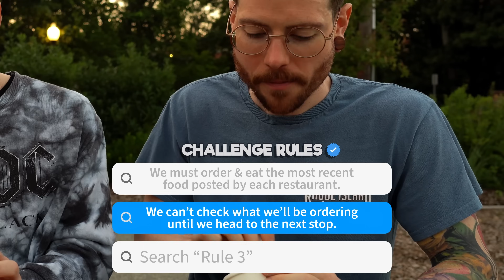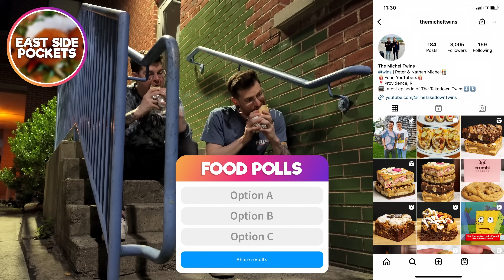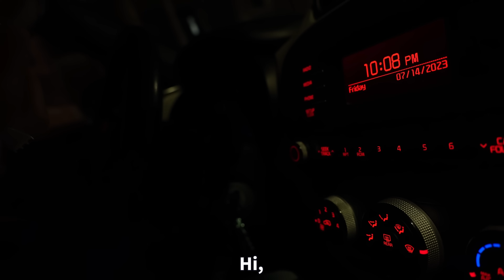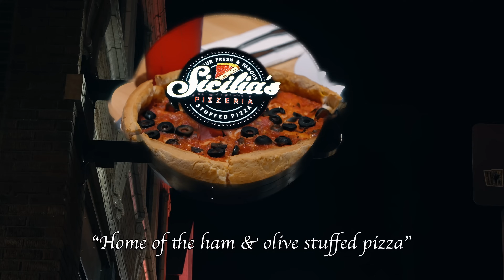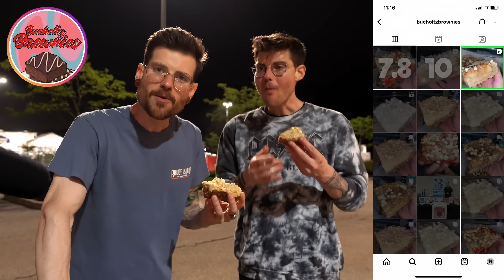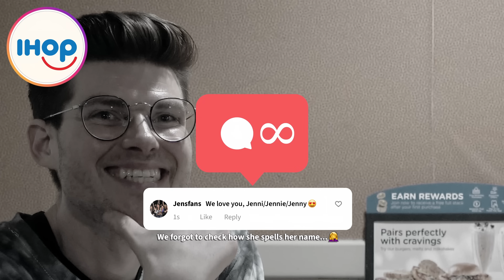I Ate Every Restaurant’s Most Recent Instagram Photo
Everybody show IHOP Jenni the love she deserves :D

We took this week’s cheat day adventure to Instagram where we were only allowed to order and eat whatever food item each restaurant most recently posted to their IG feed.

We knew we would enter real food challenge territory with trying to eat at as many places as possible before midnight but that IHOP situation had us feeling the ole 10,000 calorie challenge kinda way, LOL!

Much love,
-Pete & Nate

LOCATION: Providence, RI
FILMED: Wednesday July 14th, 2023

Thanks again to Bucholtz Brownies for the tasty July blondie flavors! You can check them out here:

FAQ’s:

Q: How do you not gain weight?